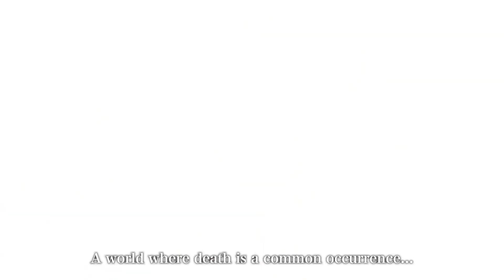Best Nintendo Switch Exclusive Games of 2021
From Monster Hunter Rise to Metroid Dread, the Nintendo Switch had another great year filled with excellent exclusives.

The Nintendo Switch may have been the old guy in the room this year when compared to the PS5 and Xbox Series X, but the Switch arguably stole the show when it came to exclusive games in 2021. The Switch is approaching its fifth birthday, and Nintendo has shown no signs of slowing down on its avalanche of games you can only play on the hybrid console.

Given all of the standout exclusives that landed on Switch this year, it was difficult to whittle down the list to the best of the best, but that's exactly what we've done here. Here are our picks for the five best Nintendo Switch exclusives of 2021.

Timestamps:
Intro - 00:00
Metroid Dread - 00:38
Monster Hunter Rise - 02:12
New Pokémon Snap - 03:54
Shin Megami Tensei V - 05:27
Super Mario 3D World + Bowser's Fury - 07:12
Outro - 08:42